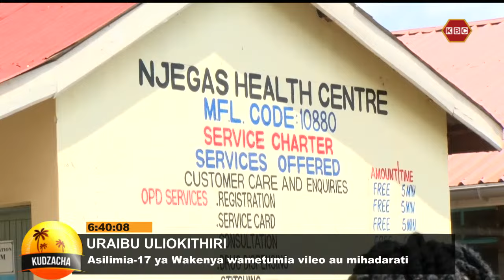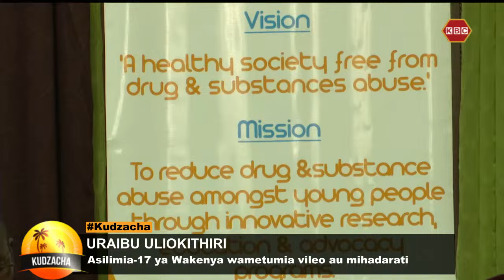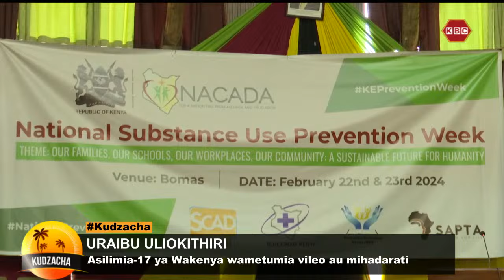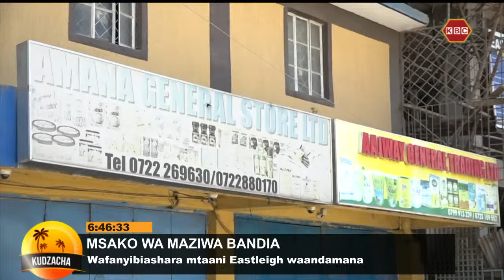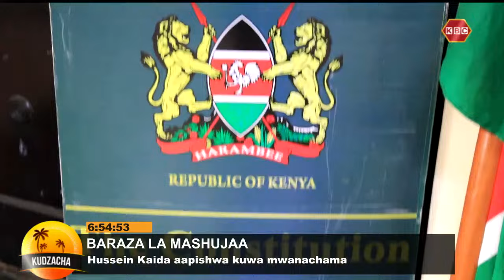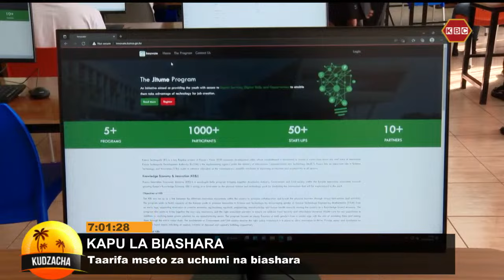Habari za leo nchini ukiletewa naye Kamche Menza